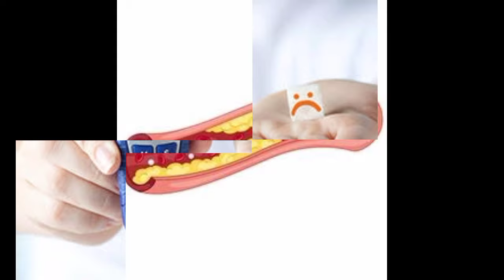நார்ச்சத்து அதிகம் உள்ள உணவுகள்/Fiber Rich Foods/High Fiber Rich Foods/Fiber Rich Foods in tamil/VK